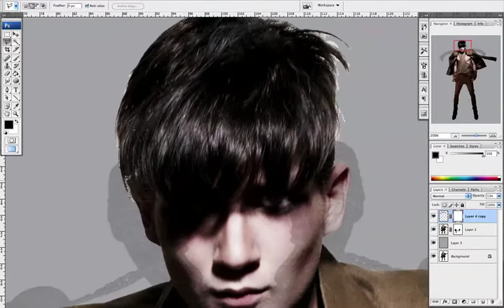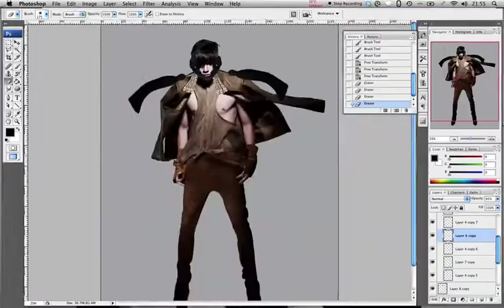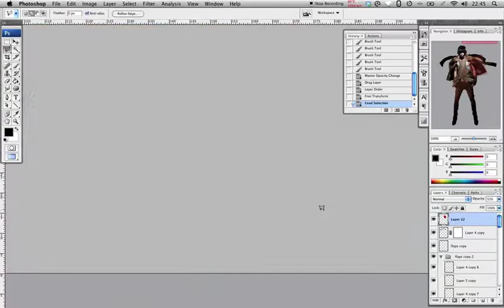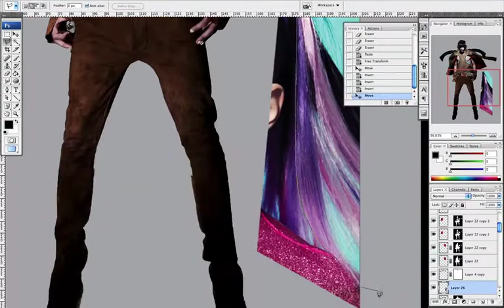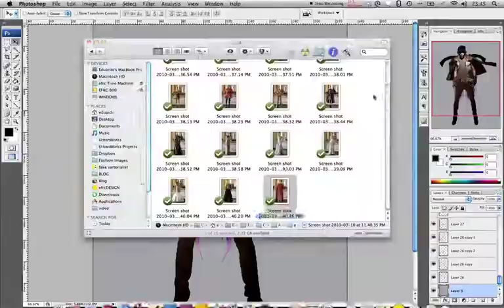Catarina Magazine - The Fake Sartorialist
I was invited by Brazilian fashion magazine Catarina to 'Fake Sartorialist' one of their magazines images for them. It didn't end up getting used for the cover, but it will be in the magazine none the less!

Starting off with original images from Catarina magazine, I added a touch of the surreal. You might at first think that the image hasn't been edited much, but the closer you look the stranger it gets. Luminescent colours, subtle tone changes, bold patterns, samurai like panels, giant tassels, neon hair all held in perfect anti-gravity.